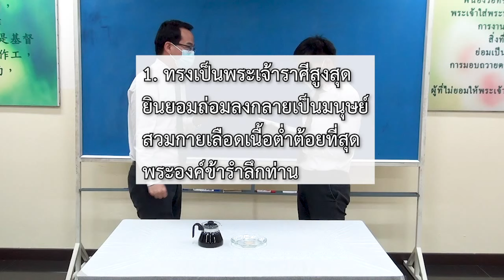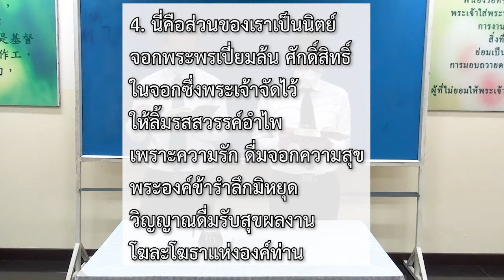LT2129_ประชุมหักขนมปัง[25JUL21]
ประชุมหักขนมปัง[25JUL21]
เพลงหักขนมปัง 77, 176, 31